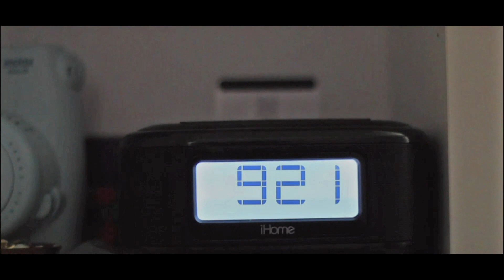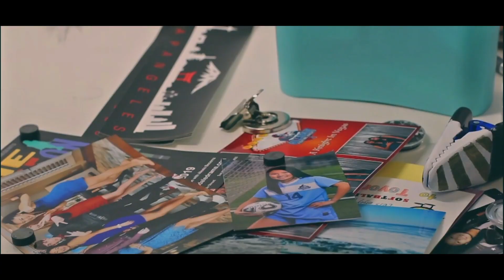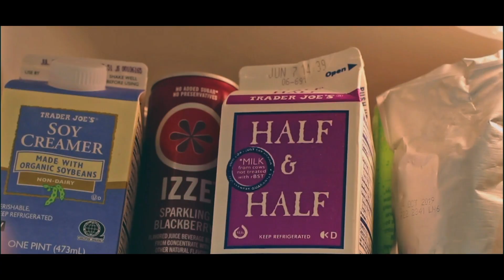first day of summer || cinematic vlog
my first day of summer 2019 :)